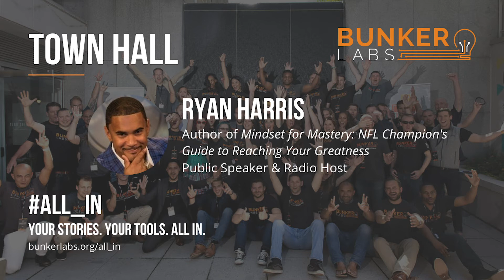Mindset for Mastery with Ryan Harris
This conversation was recorded to inspire and equip veteran and military spouse entrepreneurs and small business owners in the military-connected community.

Bunker Labs is committed to helping veteran and military spouse entrepreneurs and small business owners navigate owning a business.

Bunker Labs is a nationwide network of veteran business owners and entrepreneurs that provides networking opportunities, tools, and resources to help entrepreneurs and business owners in all stages of business growth find the resources they need to be successful.